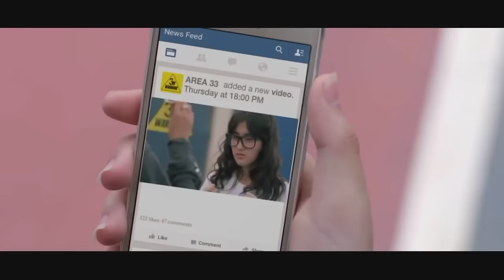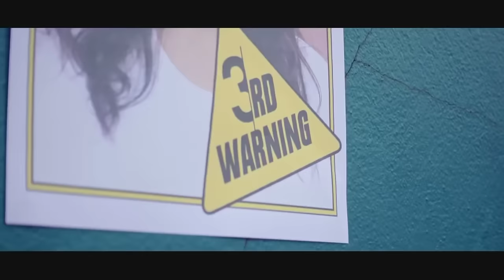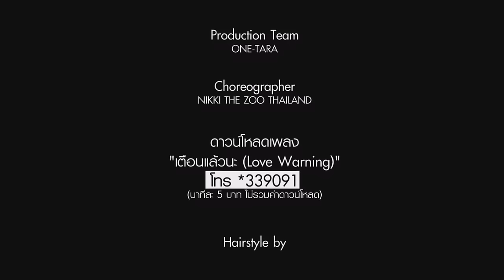Yendi Unna Naa LOVE Pannuren